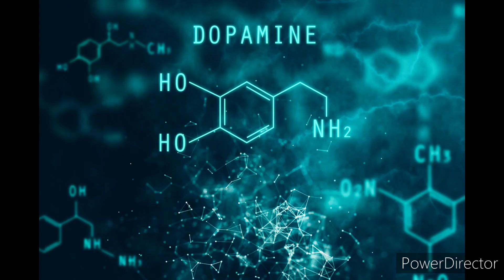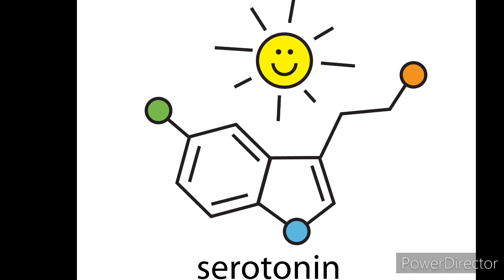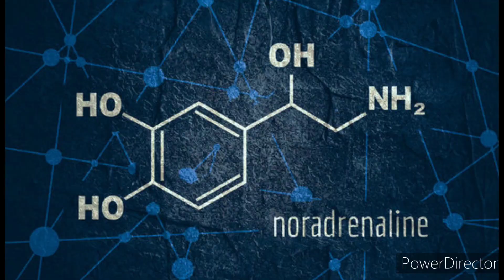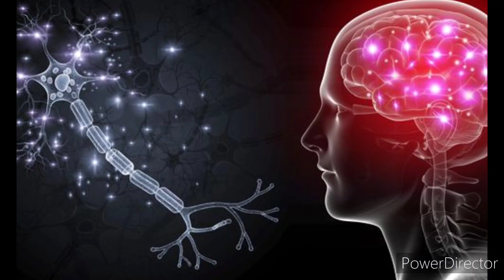Why should you do exercise || कसरत करने के फायदे || why fitness is important [HINDI]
In this video I have explained how exercise effect on our body .
What are the advantages of doing exercise daily . Also how to our come depression , stress and demotivation by doing exercise

इस video मे अपने exercise क्यू करणी चाहिये ये बताया है. और साथ मे exercise करने से हमारे दिमाग  को कोन कोन से फायदे होते ये भी बताया है.